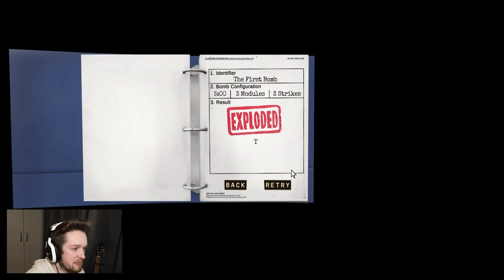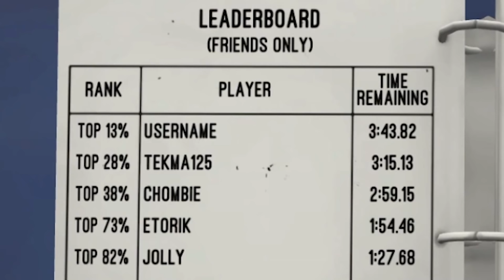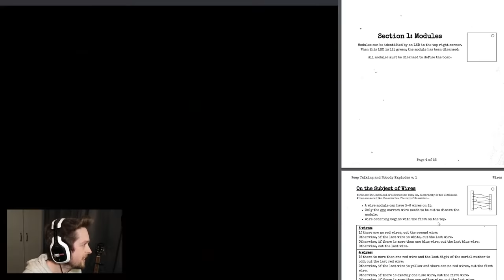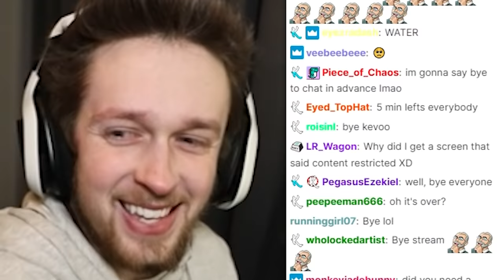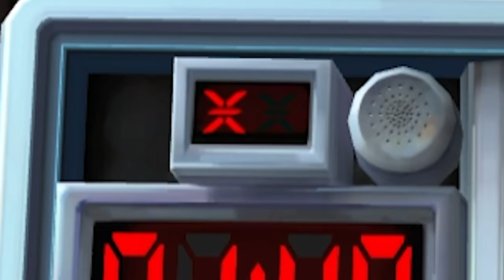If a bomb explodes the video ends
If a bomb explodes the video ends, the fact we lasted longer than 60 seconds is a miracle

_anightonmars
_Fishy
A_Lovecraftian_Horror
Adam Edgecumbe
Adam Midderigh
Adeline Harrison
Aidan Fitzmaurice
Aisling Rose
Aleena Hanson
Alex Abory
Alex Giannone-Berry
Alex Loader
Alexandra Watson
Alexandria Danielle Worley
Alexcia
Alexis Simonow
Ally Kropp
Alyssa Still
Amanda Aiken
Amber D
Amir
Amy Kitchen
Amy Sowada
Andrew Kozlovski
Andrew Macedonia
Andrew Scoledge
Andy Geels
Angelique Mallas
Angie
Anha Bla
Annie D
Annie Z
Anthony Carbone
Anthony Tholen
Arran wynne
Ashley Nicolia
AskingGabby
Audrey Melrose
Austin M.
Bailey Kirkpatrick
Barry
Beckie Williams
Becky Marshall
Ben Mckimm
Benedikt Langgemach
Bjarne Olsen
Bore Grognarok
Bouelina
Brian Whipple
Brittney Tucker
Brock McCloskey
Broken Toothbrush
Bruchstolz96
Bryan
Bubzy
Cami Eberly
Captain Depression
Cara Barugh
Carlton Harrison
Carolynn Birilli
Carter Garlock
Casey Chavez
casrion tennir
Cassandra Huynh
casterlyrockstar
Catelyn Berglund
Catherine Balboni
CBgamerdude
Cby Woodland
Cerys Drinkwater
Charli Walker
Charlie Hamilton
Charlotte Stokes
Cherlyn Cochrane
Cheska Harland
Chip Tamplin
Chrissy Jones
Christina
Christopher Dean
Civil_Atrocity
Clayton Garrett
Cole L
Colleen
Colleen Quinn
Connie
CrackerJack
Crazy Bear
Creepsmcstuffins
Cyber Siku
Daisy
DaleIsALoser
Dalroot
Daniel Higgins
Daniel Neugebauer
Daniel Peacock
Daniella Cioffi
DanishSim
Danny Dirt
Darkshard
DarthPink
David G
David Gehlke
Death94
DEbiscuit
Dingus McKah
Ditte Brobyskov Jeppesen
Dragana Manevska
Dreadpool
dres lex
DueTurnip
Dylan
Elijah Lipkin
ellana514
Ellie Alpizar
Emerald Jade
Emma Bussenschutt
Emma McDonald
Emma Tindall
Emperor Tomato Ketchup
Erin
Erin M
Estie
Ethan Levine
Finn H Drude
Fredy Pooh
G.I. George
Gaat Prophet
Gabriella Hahn
Gabrielle D
Genevieve The Paradox
Georgie Harris
Georgina Dingle
Gianni Sarra
Grace Fujinami
Grasotus
Gratzster
Gregorio Jimenez
Gwentor
haco0n
Hailey
Hailey Tecklenburg
Haima Shiaides
Hamletlaertes
Hannah du Toit
Harriet C
Hayleigh Gavaldon
Henrik Hansen
Holli Winter
HollowNeliel
Holly J
HummaKavula
Imogen Prickett
insertcleverjokehere
ItsMeAubree
Jack Coles
Jack Gregory
Jacob Seymour
Jade Hassall
Jaded Sapphire
James FitzGibbon
Jamie Bindon
Jane Oram
Jannik Jokić
Jason Brooks
JaxSeebs
Jaxsen
Jeff Bajorek
Jenna Buller
Jeremy Russell
Jess Tartamella
Jessica Brearley
Jessica Stewart
Jhara Ivez
JMui
Joci Annas
John